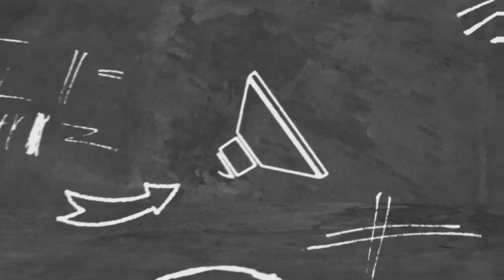Kupang | transportasi keluar dari bandara El Tari ke kota Kupang | perjalanan ke pelabuhan kupang